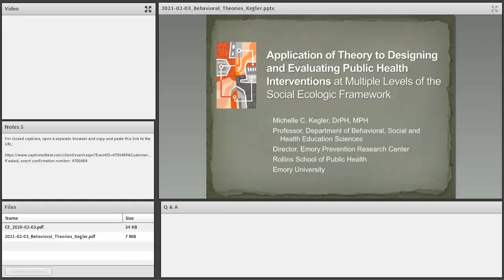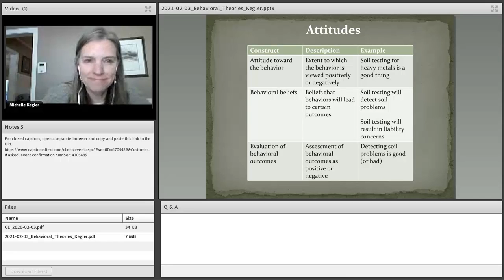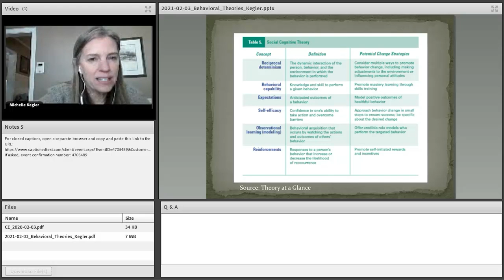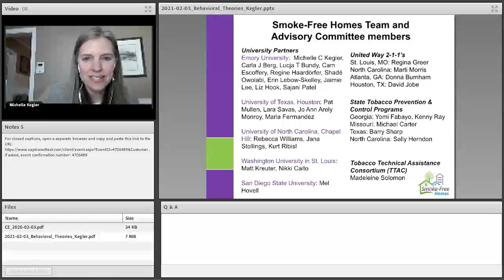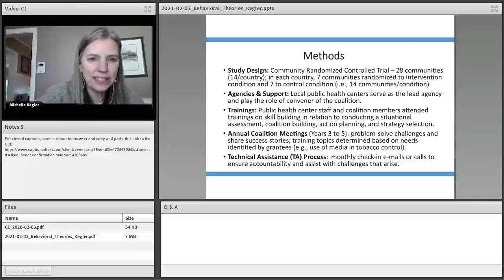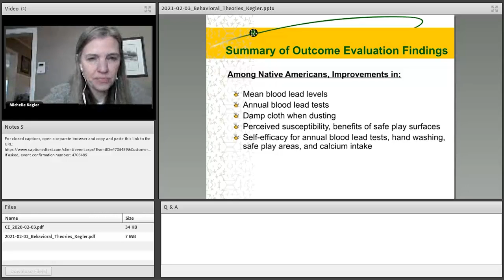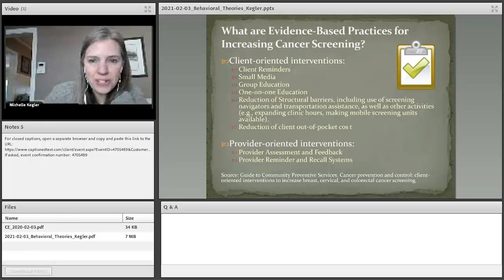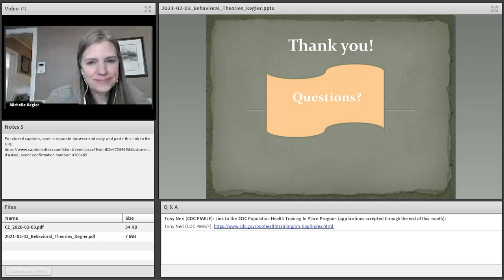PMGR: Application of Theory to Designing and Evaluating Public Health Interventions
The February 2021 Preventive Medicine Grand Rounds features Dr. Michelle Kegler, the Director of Emory Prevention Research Center and Professor in the Department of Behavioral Sciences &amp; Health Education. Dr. Kegler will highlight some key theories and provide examples of how they are used to design and evaluate public health interventions

CE expires 3/9/2023.